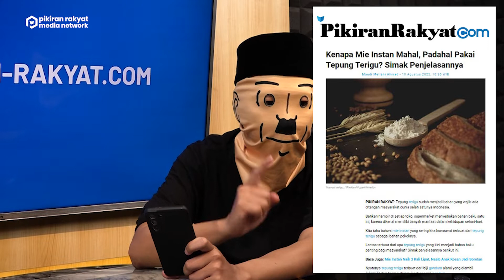[KUPAS OBJEK BERITA] KUOTA EPS 26: HARGA MI INSTAN NAIK, "PENGALIHAN ISU" YANG GAGAL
Bersama keponakannya, KUNS @kunskurniawan, Mang Ohle membahas fenomena berita sepekan dalam program KUOTA (Kupas Objek Berita). Fenomena sepekan dibedah dari dua sudut pandang, LAMA dan KEKINIAN.
Yukk Sobat PR kita simak video selengkapnya.